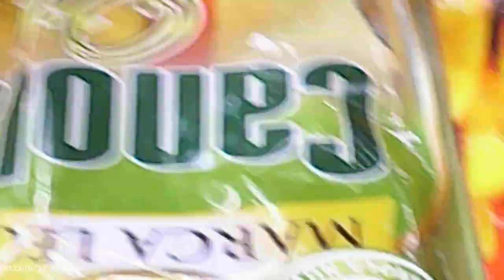isang araw sa buhay ng mga tambay relaxing music